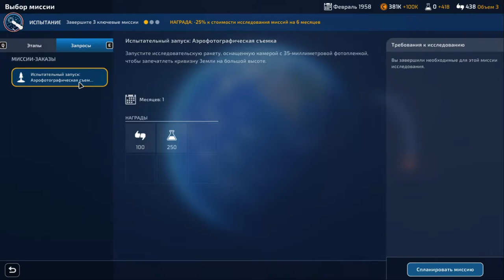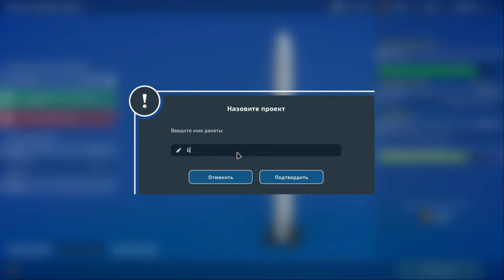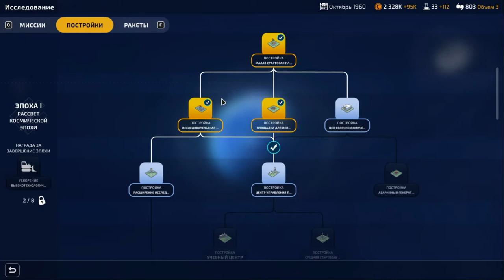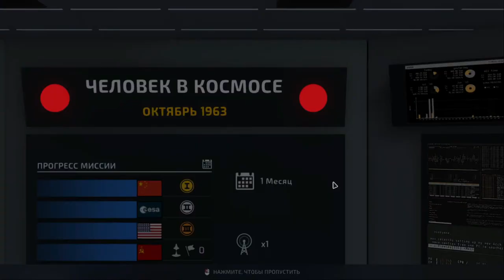Mars Horizon. Первый Человек в Космосе. Белка и Стрелка # 2.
Прохождение на русском! Mars Horizon.
Mars Horizon - это игра, дающая нам возможность почувствовать себя на месте директора космического агентства одной из предоставленных держав. В Mars Horizon нашей задачей будет опередить конкурентов в вопросах космической гонки. Быть первым в космосе, первый человек в космосе, первые шаги на луне и даже экспедиция на марс так же нам будет доступна. Для достижения целей придётся эффективно управлять программами покорения космоса, бюджетом агентства и конечно же - строить ракеты.

✔️Я в Дискорд SkyTop GAMES#0197